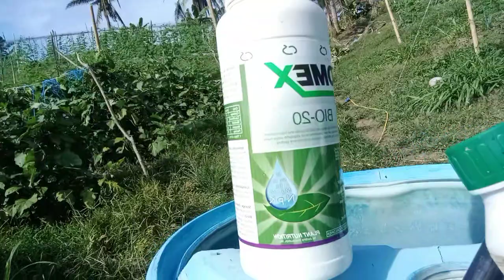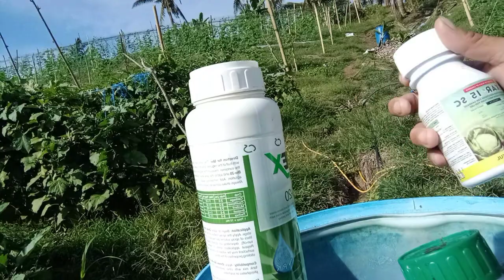MGA GAMIT NATIN PANGPARECOVER SA TALONG, BIO 20, BEXAR, HOMERUN, STICKER : STEP 3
PAANO MAGPARECOVER NG TALONG
STEP 1:

Pag.aabono Actual

For Maintenance or as Needed
Repeat Step 2 and Step 3, or even Step 1